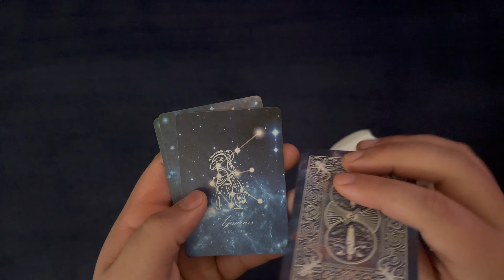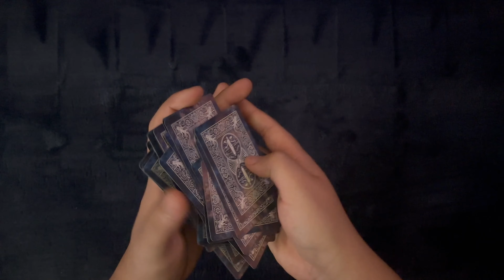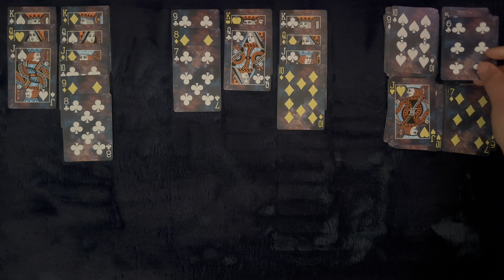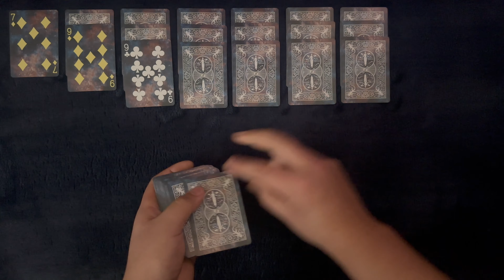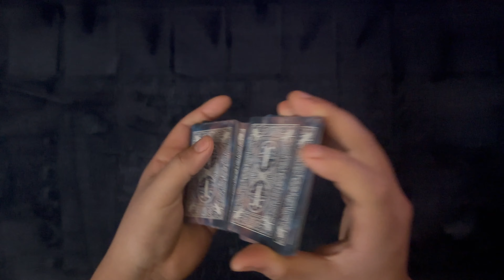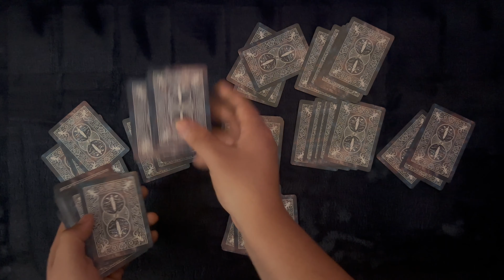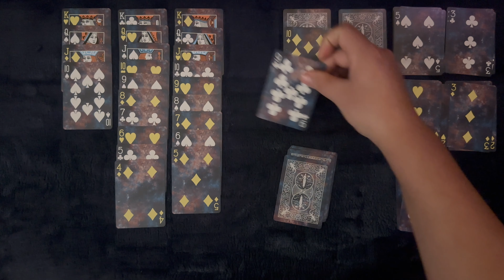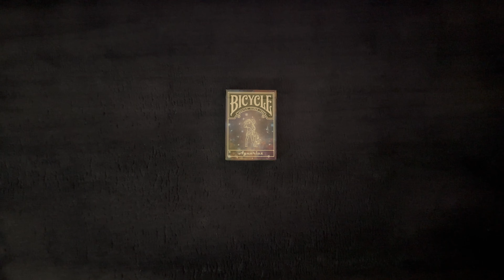The Aquarius Deck ~ ASMR Solitaire #528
The deck for all of the Aquarius. Get yourself nice 'n' comfy and let's play some solitaire.